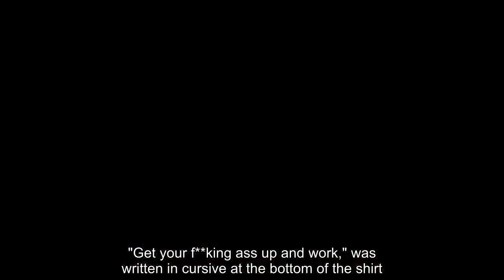Khloe Kardashian shows off her much slimmer butt after tireless training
KHLOE Kardashian has given fans a glimpse at her slimmed-down figure in curve-hugging Good American jeans.